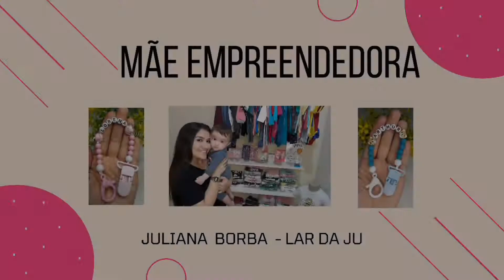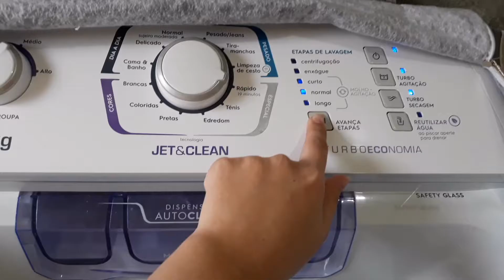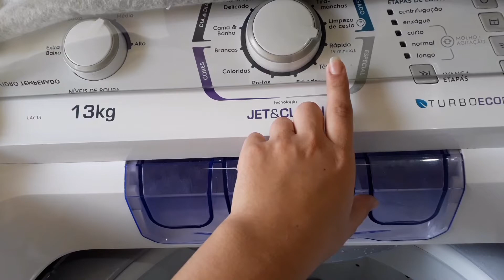CUIDANDO DO LAR • MÃE DONA DE CASA NÃO PARA!🤯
Hoje vim compartilhar com vocês um Vlog da Minha Rotina Cuidando do Lar Com o Bebê, espero que gostem  😘